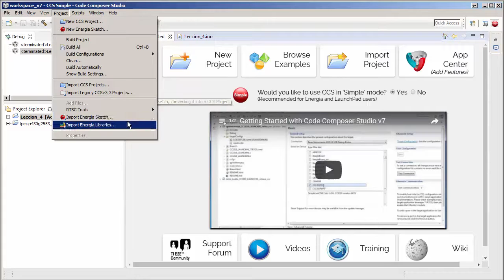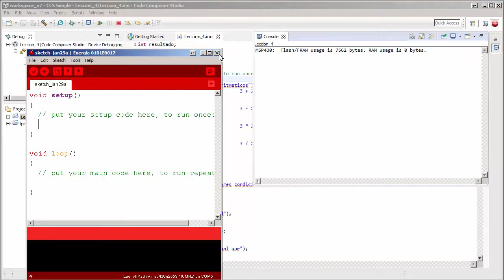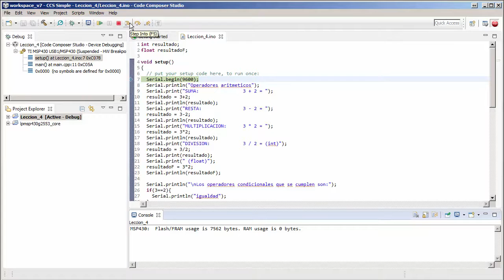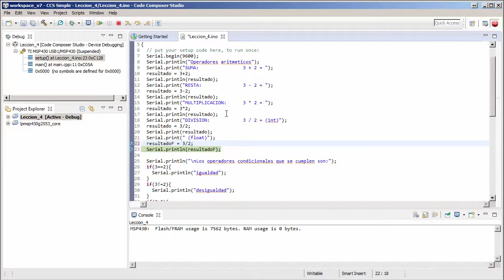¿Qué es y para que sirve un debugger? - Ardugeek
En este video vamos a ver que es y para que utiliza un debugger, se trata de una herramienta muy interesante que permite encontrar errores en la programación. Tambien permite cargar un programa o skecth compilado a nuestro microcontrolador.